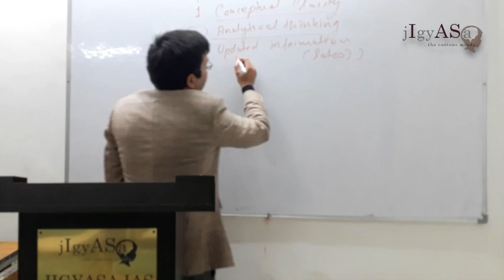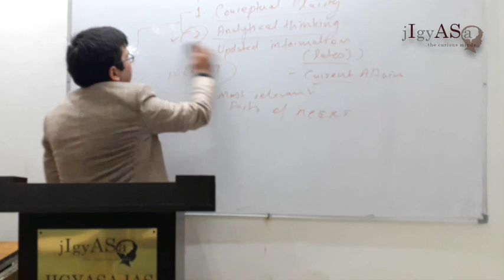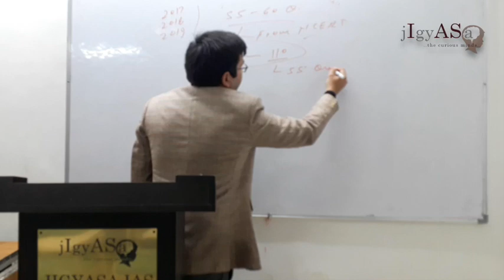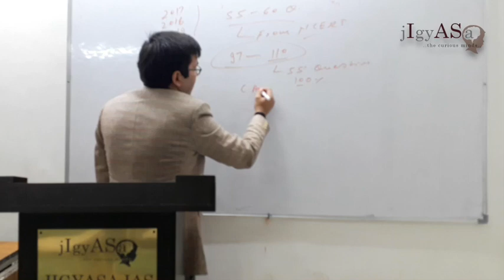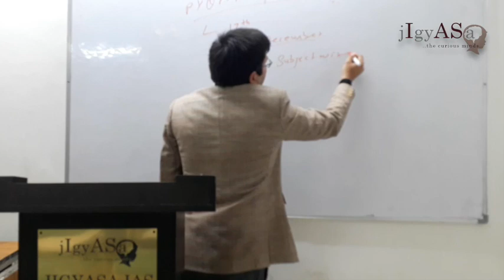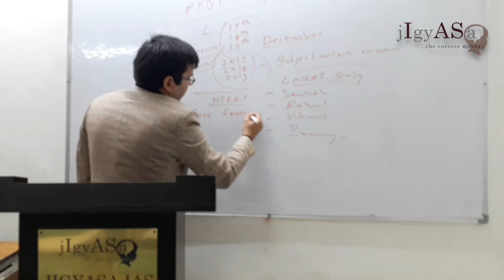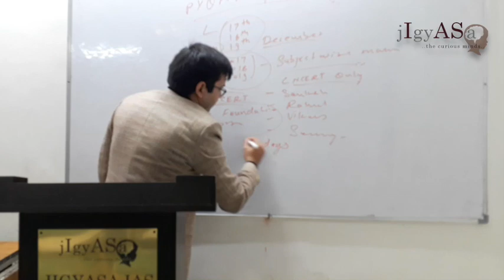Key to clear UPSC Prelims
Prelims seems to be the most difficult stage of UPSC Civil Services Exam, however, it is the easiest of all the three stages. Aspirants who know the key to clear Prelims, clears it every-time. This video is the first step to unlock the secret of clearing Prelims.